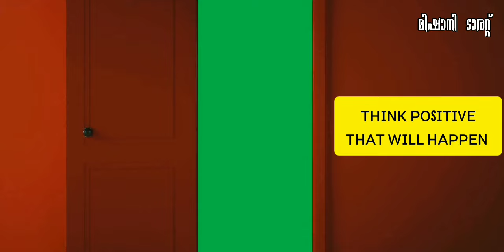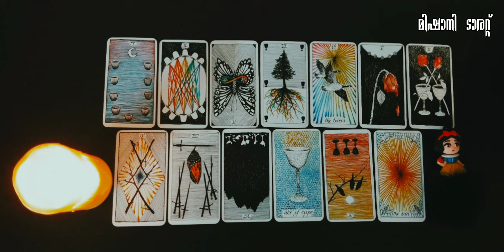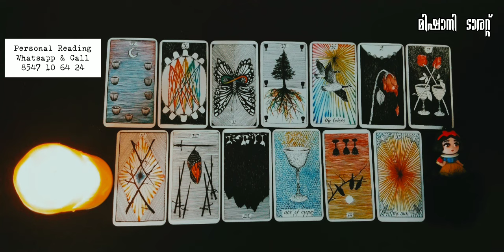🥹ഒന്നിനുമല്ലാതെ എന്തിനോ 💙PRESENT ENERGY OF YOUR PERSON🧚🏻‍♀🧚🏻‍♀🧚🏻‍♀